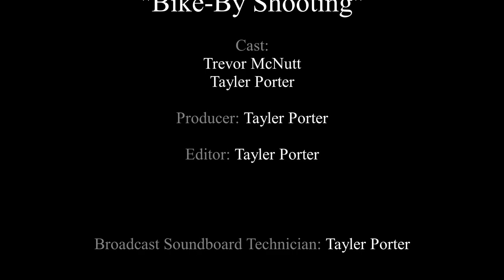Bike By Shooting - Lets Play Together #2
Trevor and Tayler play some GTA V Air Work.

Credits:

Cast:
Trevor McNutt
Tayler Porter

Producer: Tayler Porter

Editor: Tayler Porter
Broadcast Soundboard Technician: Tayler Porter